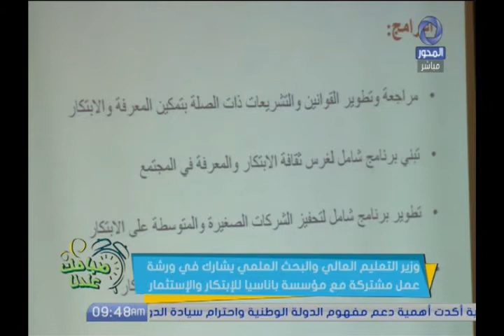بالفيديو.. وزير التعليم العالي والبحث العلمي يشارك في ورشة عمل مشتركة مع مؤسسة باناسيا للإبتكار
بالفيديو.. وزير التعليم العالي والبحث العلمي يشارك في ورشة عمل مشتركة مع مؤسسة باناسيا للإبتكار والإستثمار